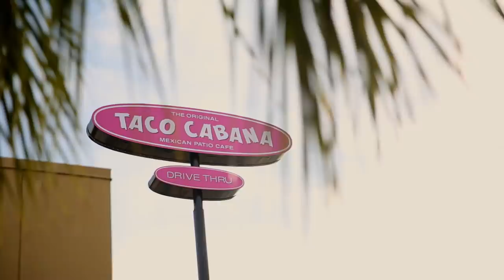TC Time! Everyday Value Favorites